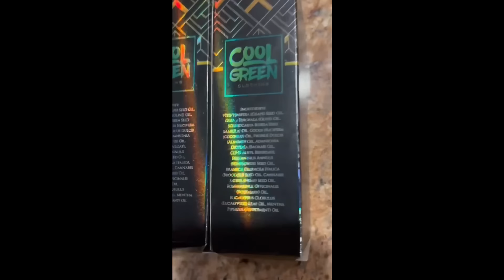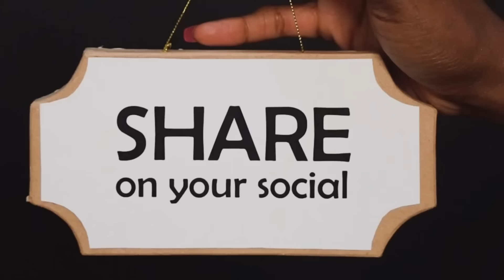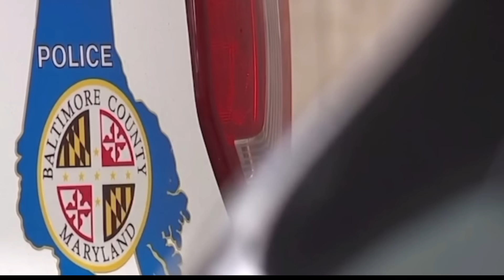23 Year Old Mother Mysteriously Disappeared After Kicking Her Baby Father Out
On this episode of The Baltimore Way we will be discussing the case of Jerryell Myesha Foster a 23 year old mother who mysterious disappeared after kicking her baby father, Frederick Allen Christian out of her apartment.